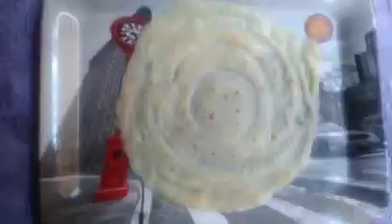രണ്ട് തരം എലാഞ്ചി / ലവ് ലെറ്റർ / elanji / love letter recipe without egg